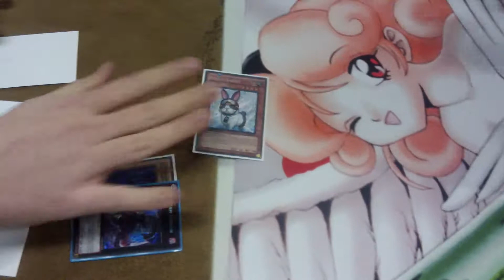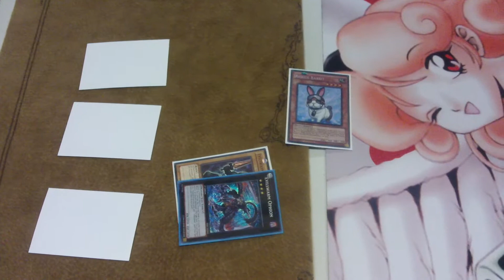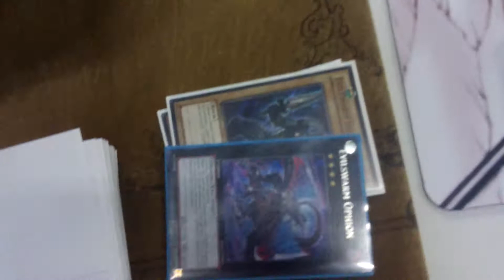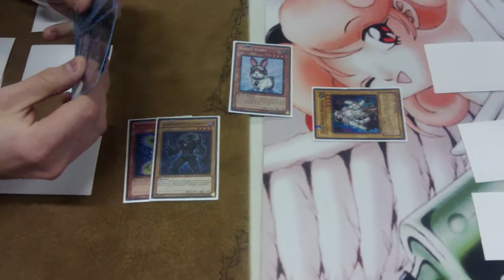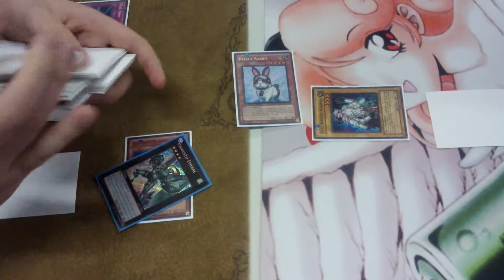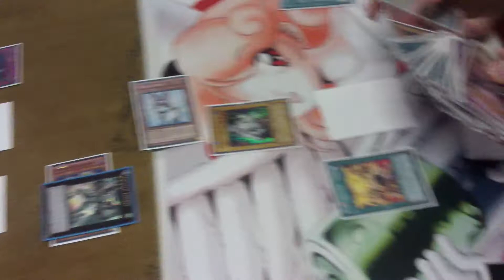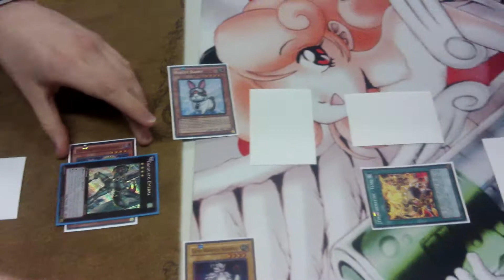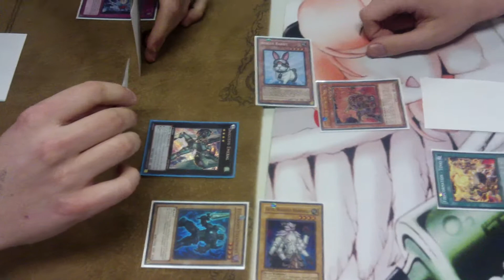Evilswarm VS Fire Fist (Game 2 Pre-Tachyon Galaxy)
PRE- TACHYON GALAXY
GAME 2: Hey Guys here we have my friend playing Evilswam in White Sleeves on the left against my other friends playing Fire Fist in White Sleeves on the right.